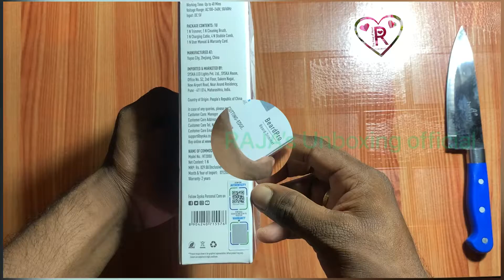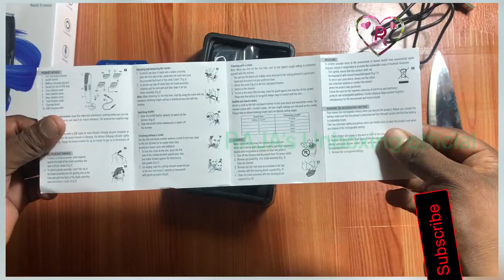Syska beard trimmerସିସ୍କା ବିଅଡ଼ ଟ୍ରିମର @rajasunboxingofficial1523 | trimmer #hairstyle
Syska beard trimmer |@rajasunboxingofficial1523  |
Good trimmer
Up to 40 min cordless use in single charge of 6 hrs
4 setting comb 1 mm 3 mm 5 mm 7 mm
Long lasting product
Beard pro

5-Length Settings
The HT200U comes with an easy 5-comb length adjustment settings. It allows to you achieve the desired looks with complete ease. It is also provided with 4 stubble comb attachments of 1mm, 3mm, 5mm and 7mm respectively.

2

This trimmer is equipped with skin friendly stainless-steel blades for a seamless trimming experience. The blades can also sharpen themselves as they trim as they grind against each other in order to give you the same precision and finishing every single time.

The trimmer is built in with a rechargeable battery that takes only about six hours to charge completely.It can function for as long as 40 minutes on one single charge. It can be charged using a USB cable and also has a built-in charging indicator for added convenience.
Making a good first impression is extremely important and having styled beard makes all the difference. A trip to the barber can be costly and that may take a lot of time. Shaping your beard is now hassle-free with the Beard Pro from the house of Syska. Say goodbye to imperfect lines and untidy beards with a beard trimmer like no other, designed to define straight or curved lines and edges and for a desired look. The high quality trimming blades are made for a safe, easy and hygienic trimming experience. Are you ready to enjoy the ease of trimming with the Syska Beard Pro HT200U beard trimmer.